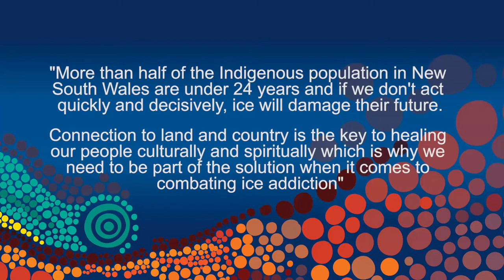Roy Ah See Aboriginal Health In Aboriginal Hands _ Governance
Roy Ah-See is a proud Wiraduri man, born and raised on a mission Namina Reserve on the banks of the Macquarie River, Central West NSW.  Recently he was elected
 Chairperson NSW ALC  and has held positions such as Chairperson Yerin Aboriginal Health Service Incorporated, Board member of the NSW Aboriginal Health and Medical Research Council (AH&MRC), Member of Darkinjung Local Aboriginal Council